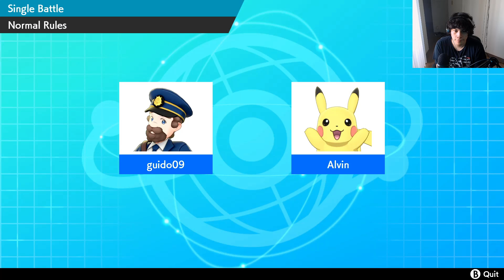DRACOVISH IS BROKEN | Pokemon Sword and Shield WiFi Battles #11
I hope everyone has had a good week so far and welcome back to a new Pokemon Sword and Shield WiFi Battle. Let me know who you think was the MVP of this battle down in the comment section down below, like the video if you enjoyed it, and subscribe to my channel for weekly Pokemon videos and turn on the notification bell so that you don't miss a battle. Nevertheless, I hope you guys enjoy the video and I will see you guys in a few days!

PSN: Mac_Chicken00